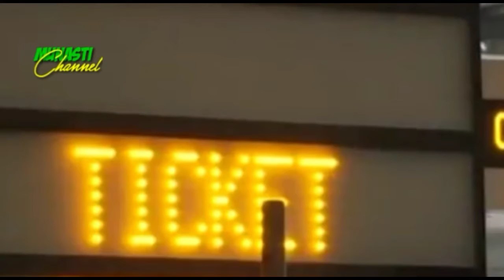Daftar rekor tertinggi angka kematian di italia akibat covid19 di dunia